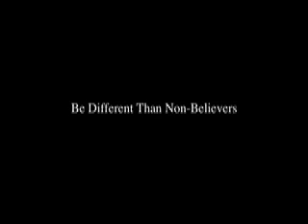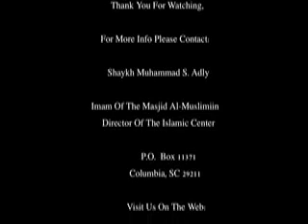Being Different than non believers